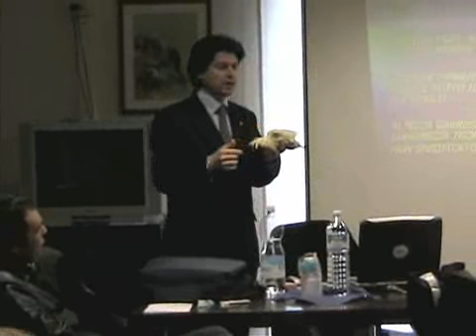DOGO ARGENTINO DACI seminar for judges on 2005 part 2°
- Relationship between muzzle and skull